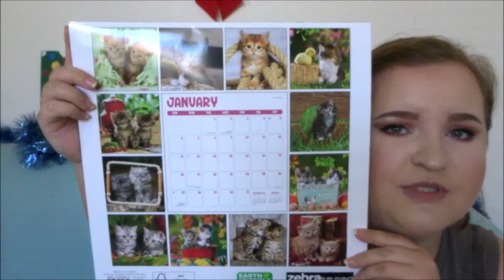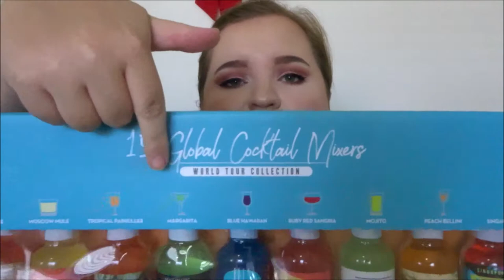Christmas Presents | 2018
EVERYTHING YOU NEED TO KNOW IS RIGHT HERE:

MAKEUP I'M WEARING:

M.A.C Paintpot - Soft ochre
HUDA Beauty Palette - Mauve Obsessions
Maybelline Hyperglossy Liquid Eyeliner
Maybelline Pumped Up Mascara
Davis Gel Eyeliner Pencil

Magic Flower HD Foundation - 105
Australis Mr Right Foundation Mixer - Lightener (white)
Maybelline Instant Age Rewind Concealer - Brightener
Australis Banana Powder
Maycheer Pressed Powder - 01 (white)
Rimmel Stay Matte Powder - Transparent
Rimmel Sun Shimmer Bronzer - Medium Matte
Colourpop Super Shock Cheek - Holiday
ABH Highlight - Starlight

e.l.f. Brow Kit - Medium
Australis Hold 'Em Up Brow Gel

Lacura Lip Balm - Guava

 ❤️ SOCIAL SITES ❤️